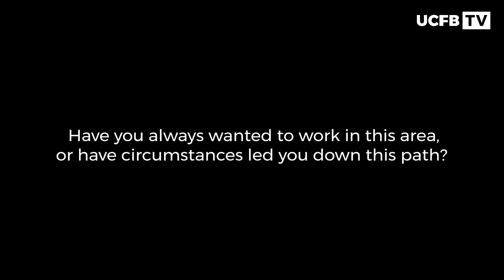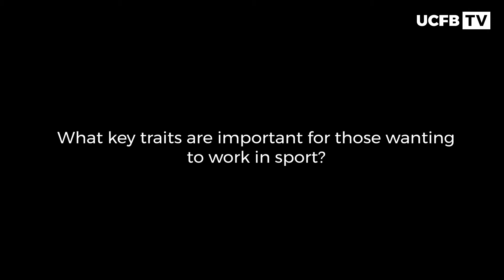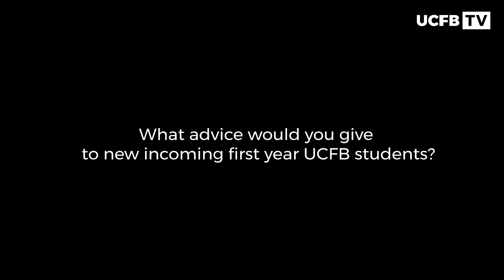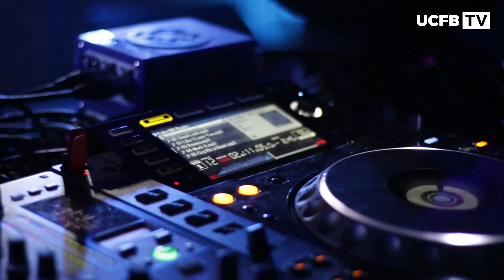Where Are They Now? | Sam Swanton: Merchandising Manager @ MK Dons | UCFB Alumni Series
UCFB BA (Hons) Football Business & Marketing graduate Sam Swanton catches up with UCFB Alumni Manager Anthony Grimes to discuss his role with as Merchandising Manager at MK Dons